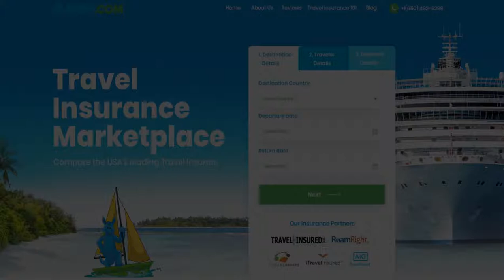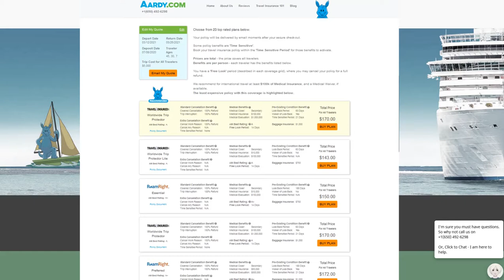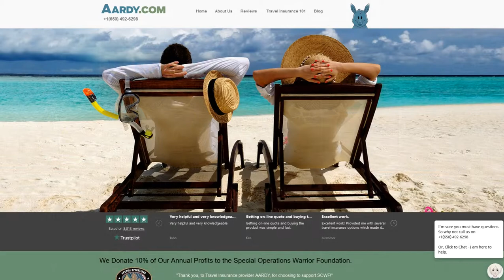Holland America Line Travel Insurance - AARDY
Travel Hacks and Tips from Travel Insurance Marketplace AARDY.com - full article